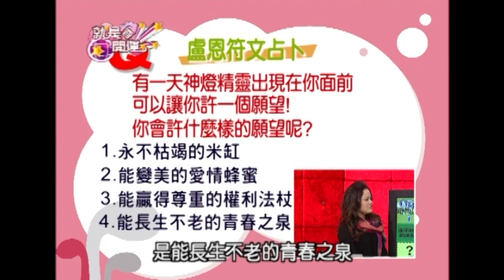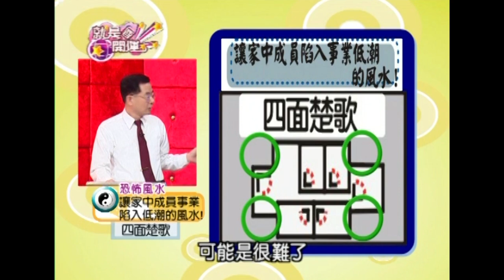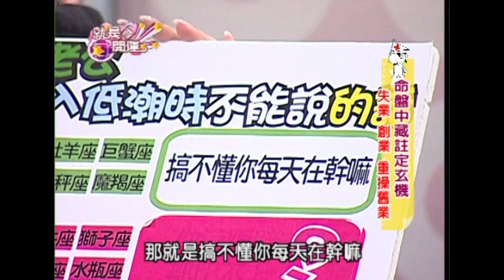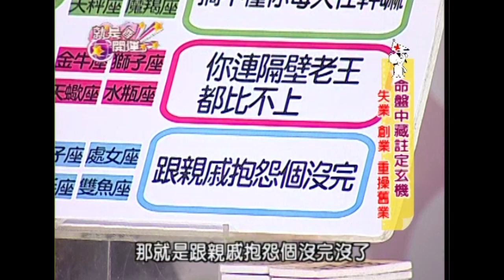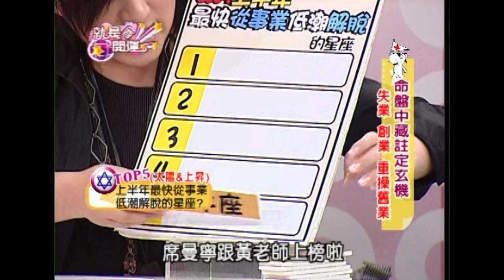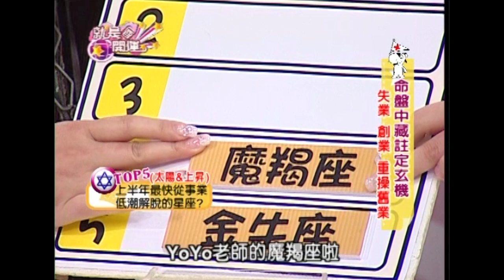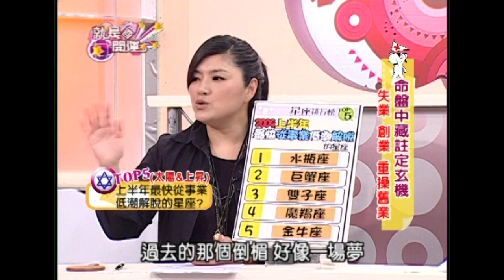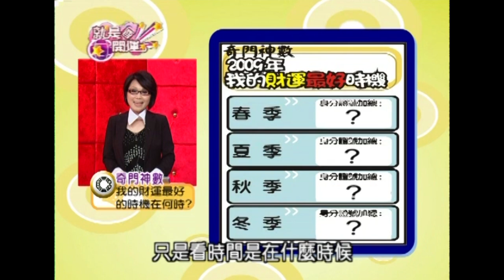命盤中藏註定玄機！席曼寧 就是要開運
【就是要開運】
來賓：席曼寧
神奇許願天使，讓你夢想都達成！
三月分我的運氣如何？
讓家中成員事業陷入低潮的風水！
12星座老公陷入低潮時，不能說的話？
最近一個月我的職場上會有什麼危險？
上半年最快從事業低潮解脫的星座？
我的財運最好的時機在何時？